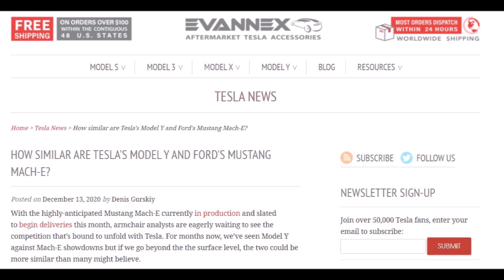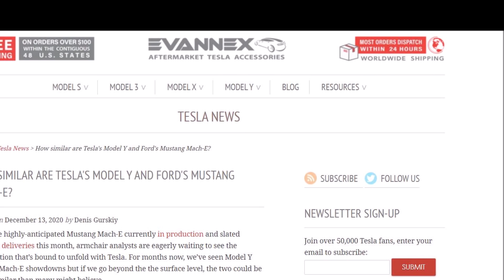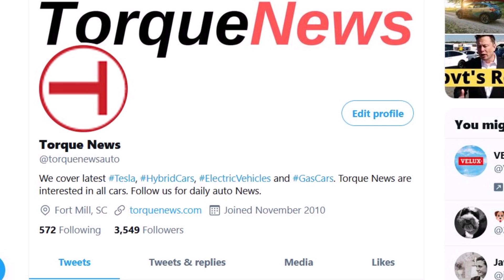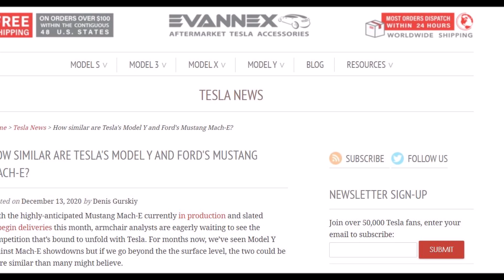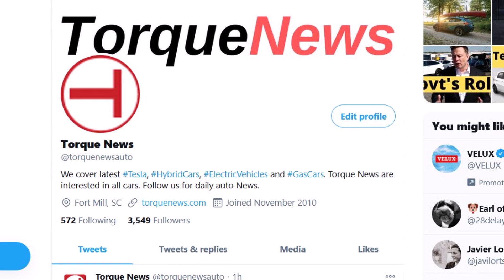Striking Similarities Between Tesla Model Y and Ford Mustang Mach-E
Tesha Model Y and Ford Mustang Mach-E have some very interesting similarities, discussed by Denis Gurskiy in Evannex.

Both Tesla Model Y and Mustang Mach-E are crossovers. Both of these crossovers are electric vehicles. And both of these electric crossovers compete in a smaller sub-category of electrification.

The first area where Gursky is looking in terms of similarities between the Tesla Model Y and the Mustang Mach-e is the sales process. Gursky points that both of them have dealerless online sales process, although Mustang Mach-E's traditional buyers can also benefit from Tesla's established dealership network.

The next area where Tesla Model Y and Ford Mustang Mach-E are similar is the design. "Sticking with heritage, both of these electric crossovers are American cars. Aside from that, the two have different (albeit distinctive) looks. The Mach-E features a rowdier muscle car complex while the Model Y looks more minimalist with modern sleek curvature," writes Gursky. He also notes that both electric crossovers have a big touchscreen in the interior.

Another similarity between the Mustang Mach e and Tesla model Y is the area of software updates. "Like most next generation vehicles, both of these have a tech-oriented approach. As we push towards this “do less, have more” entitled future, tech is becoming the primary focus in today's automotive landscape. Tesla has proven to the world that over-the-air software updates simply work, and consumers demand it," writes Gursky.

Yet another area where these electric crossovers are similar is the area of self-driving features. OTA updates have enabled Tesla to improve its self-driving features, reaching to FSD beta testing. Meanwhile, Gursky writes taht with a 40% stake in Argo AI, Ford's own path to fully autonomous vehicles could potentially be promising. The first major Ford OTA update has already been boldly announced with the addition of hands-free driving said to be coming sometime next year.

There is another similarity between the Ford Mustang Mach-E and Tesla Model Y. It's the charging network. Ford doesn't have a charging network, but FordPass charging Network allows Mach-E drivers to easily use other third-party chargers. Tesla also has access to most of these third-party chargers, yet, Tesla has its own huge Supercharger Network. Asa result both Mach-E and Model Y electric-crossovers.

This is Armen Hareyan from Torque News. for daily automotive news.